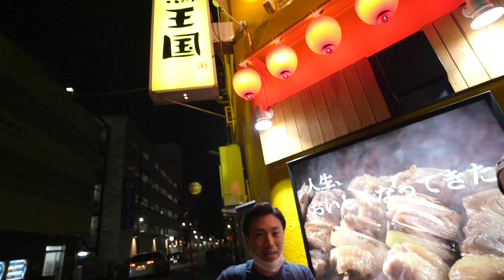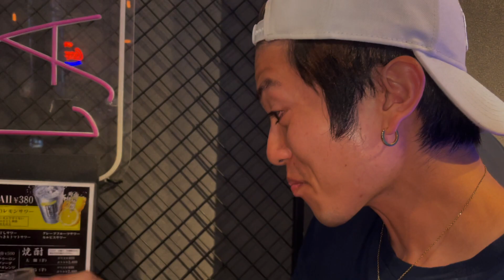【はしご酒】緊急事態宣言明けに日本1ディープな福富町でアラサーが泥酔してテンション爆上がりwww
【企画概要】
横浜で有数の歓楽街「福富町」でアラサー3人で本音ではしご酒
皆さんもお酒を飲みながらゆるーく見てください♪
※お酒は20歳から！

【こっしのまとめ】
こんばんわ！こっしです！
今日は緊急事態宣言明けに僕たちの地元横浜ではしご酒をしてきました！
世の中がコロナになって家にいる事が増えたのか、全く飲まなくなってしまったので、数ヶ月振りのお酒でしたw
現在僕達は減量中なので、ハイボールしか飲む事が出来なかったのですが、少ない量でもかなり酔てしまいました〜

久しぶりのお酒は美味い！のと、やはり気分が高揚して何気ない会話が楽しくなりますよね〜
また減量明けに飲みに行きたいなと思いました。

いつもの企画チックな動画だけではなく、
こういったゆるーい動画も楽しんでもらえればなーと思っております！

明日はまた一味違った動画を上げますので是非お楽しみに〜！

横浜を中心に活動しているHonmoku Boysです！
毎週「エンターテイメント」、「トレーニング」、「食」の3つの軸で動画UPしています！

エンタメを通して”皆さんに非日常の体験”をお届けします！